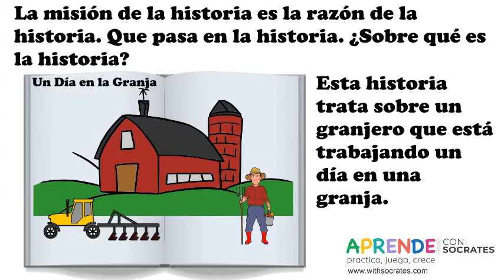Lugares, objetos, personajes y misiones de las historias [Larn with socrates]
Identifica los lugares, objetos, personajes y misiones de las historias [Larn with socrates]

Learn Spanish for kids.

Estudia en cualquier lugar, en cualquier momento de acuerdo con la capacidad del estudiante.

*** Se nuestro amigo y sigue nuestro canal de noticias ***